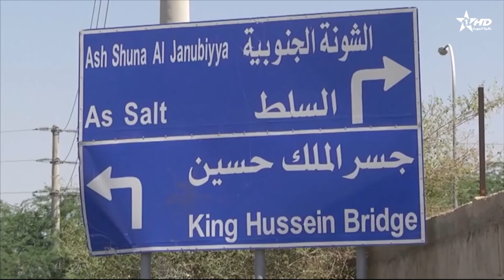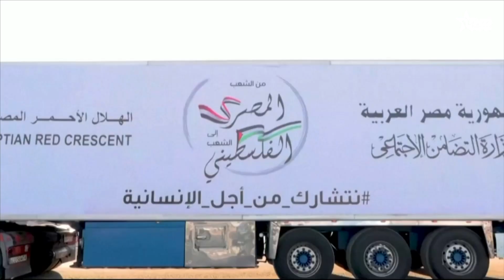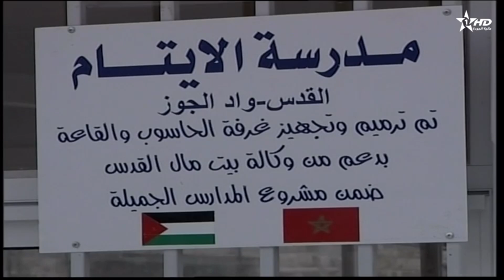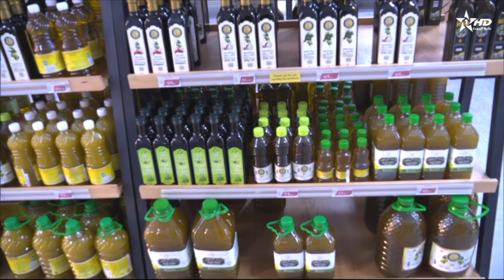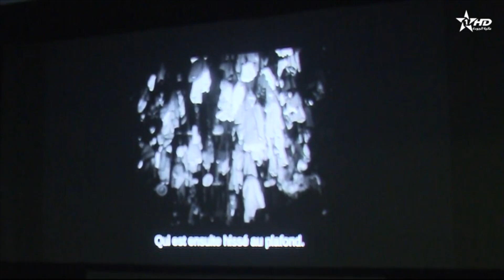الأخبار الظهيرة الأولى 29/11/2023